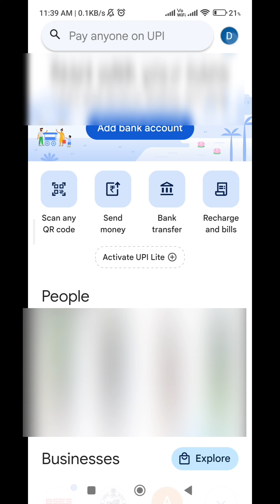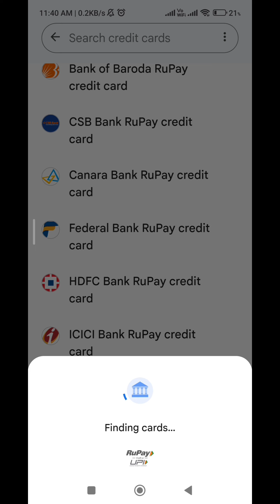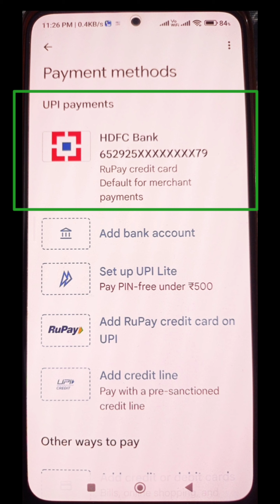Rupay UPI card ko Google Pay app par kaise link kare | How to Link HDFC Rupay card on Google Pay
Rupay UPI card ko Google Pay app  par kaise link kare | How to Link HDFC Rupay UPI card on Google Pay app

I’m inviting you to use Google Pay, a simple and secure payments app by Google. Here’s my code (q237n)- just enter it before your first transaction. On your first payment, you will get a cashback of ₹21.

HDFC Bank TATA NeuCard credit card को activate और PIN set kaise kare | Tata Neucard HDFC credit card

LIC kist online kaise jama kare phone se | how to pay LIC installment online from Google Pay app app 2023